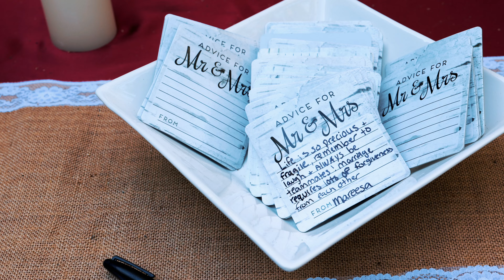Keara and Pryce's Wedding